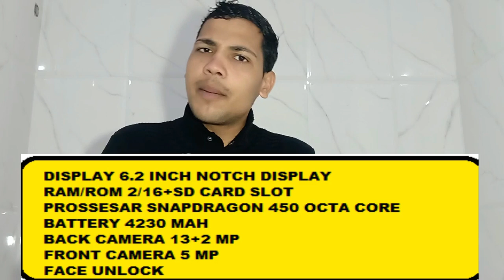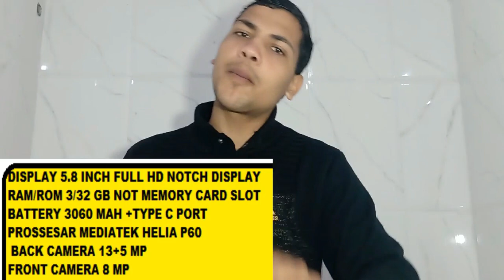TOP SMARTPHONE UNDER 10000 RUPEES 2019/ BUDGET 6 MOBILE UNDER 10000 RUPEES IN INDIA IN HINDI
Namaskar dosto me shivam chauhan apka bhut bhut swagat karta hu hamare bastvik tech channel pe
es video me bat karne vale hai  under 10000rs vale phone ke bare me  to ye video suru se lekar last tak jarur dekhna kyuki esme mene sare acche mobile ko rakha hai
Friends, 2019 is about to end and we bring you the best smartphones under 10,000 rupees currently available in India - So, here are my picks for smartphones for budget of 10,000 - If you are in the market to buy a smartphone with price range of Rs. 10,000 you must watch this video. Please keep in mind, when we recommend these phones, we do a thorough research and scientifically compare the specs and only then give you our list. If you do not agree... let me know in comments section

buy the mobile link
realme c1 mobile

lenevo k9 mobile

Realme 2 mobile

Asus zenfone max pro m1

Nokia 5.1 plus mobile